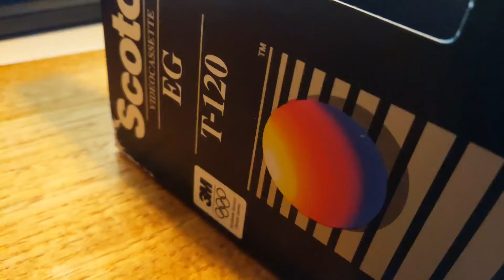VHS tape box